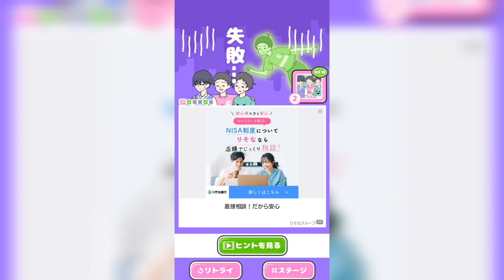(違う!!僕じゃない!!) エスパーボーイ #9 (ミニシリーズ)【シュネコ】【駿猫】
今回もエスパーボーイをミニシリーズで実況しようと思います！

2～10パート前後で完結するシリーズ!!(スマホアプリのゲームが多めです!)

第21弾  ラッキーボーイ  (ミニ)(#1～#3)
第22弾  PARASITE DAYS(ミニ)(#1～#14)
第23弾  シャイボーイ     (ミニ)(#1～#8)
第24弾  ぼっち回避         (ミニ)(#1～☆)
第25弾  ぼっちゃん。     (ミニ)(#1～#9)
第26弾  ネコのパン屋さん(ミニ)(#1〜#6)
第27弾  ネコと秘密の宝(ミニ)(#1〜#4)
第28弾  シゲキ回避(ミニ)(#1〜#6)
第29弾  イケボーイ(ミニ)(#1〜#9)
第30弾  ロングボーイ(ミニ)(#1〜#9)
第31弾  ドッキリ神回避(ミニ)(#1〜#7)
第32弾  ドッキリ神回避2(ミニ)(#1〜#11)
第33弾  ドッキリ神回避3(ミニ)(#1〜#7)
第34弾  フラグ回避(ミニ)(#1〜#7)
第35弾  サイコボーイ(ミニ)(#1〜★追加ステージ実況中)
第36弾  ハゲ回避(ミニ)(#1〜#10)
第37弾  ぼっちゃん。2     (ミニ)(#1～#11)
第38弾  ドッキリ神回避4(ミニ)(#1～#11)
第39弾  電車に絶対座るマン(ミニ)(#1～★)
第40弾  エスパーボーイ(ミニ)(#1〜★)

コメント欄ルール
▲コメント削除基準
①動画に関係無いコメント
②悪口など、他の方が傷つくようなコメント
③滑舌が悪いなどのコメント
(上記のルールを守って頂けない場合、コメント非表示などの処置を取ることがあります。)

X(旧Twitter)で(メイン)動画投稿情報(サブ)日常(いろいろ)などを投稿しています!

「OP・ED作成:シュンTV駿」
「効果音：効果音ラボ さん」